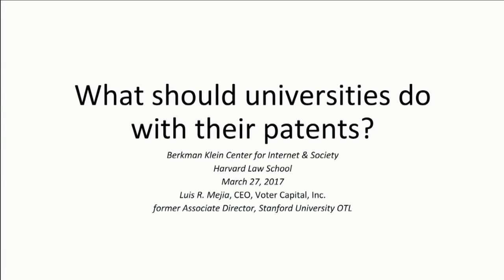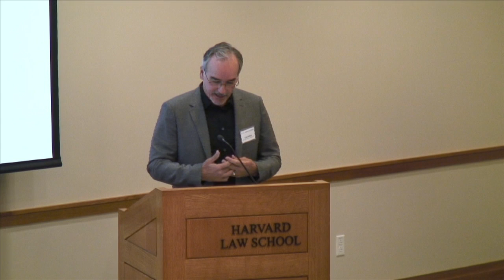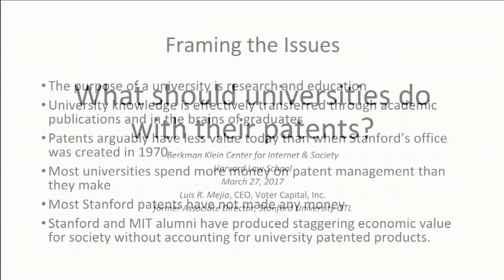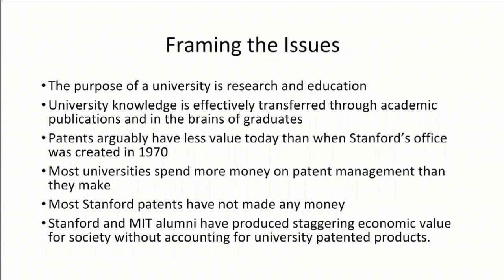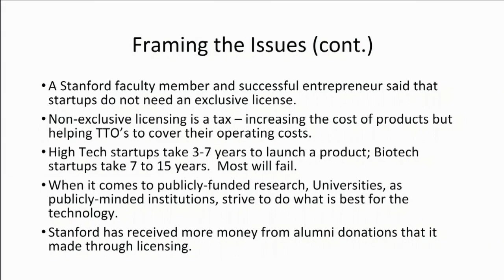Luis Mejia on Universities & IP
Luis Mejia served as the associate director of Stanford University's Office of Technology Licensing. He is now the CEO of Voter Capital, a Public Benefit Corporation.